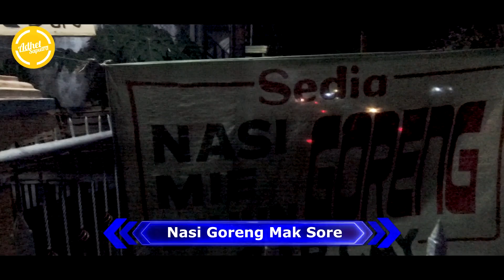BELI NASI GORENG CUMAN Rp 4.000,-!!! ADA DI SURABAYA Nasi Goreng Mak Sore || ADHETVLOG27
Kebayang gak sih satu porsi nasi goreng cuman Rp 4.000,- nambah telor cuman Rp 5.000,-! Bener-bener MURAH MERIAH gaes. Nasi Goreng Mak Sore di Surabaya ini sudah cukup terkenal loh. Penasaran gimana bentuk dan rasanya???